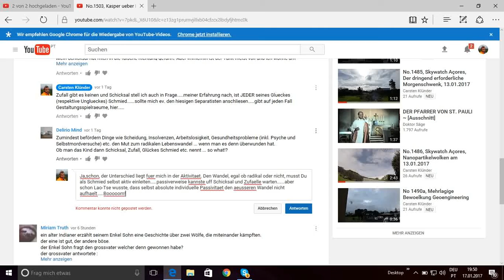No.1506, Skywatch Açores, Post fuer Delirio Mind.....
Screenshot, Beweismittelsicherung.